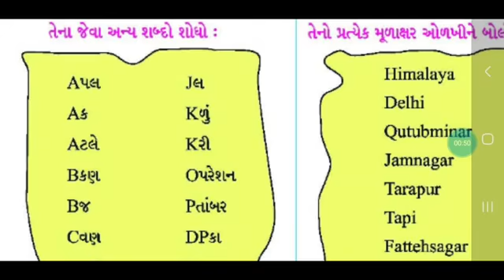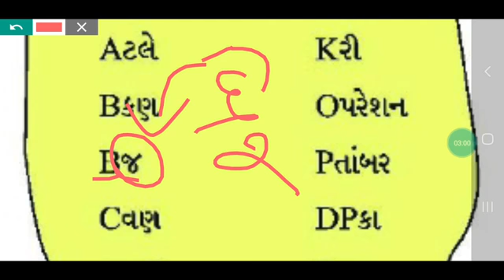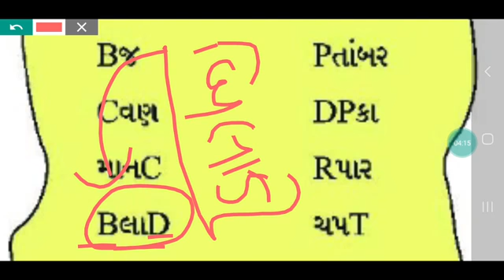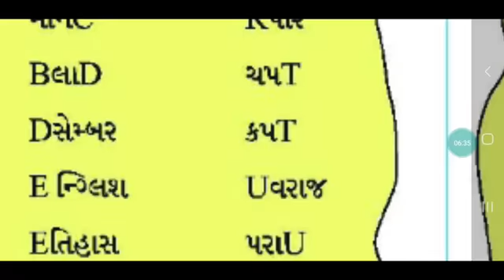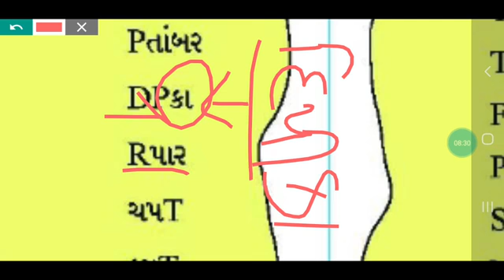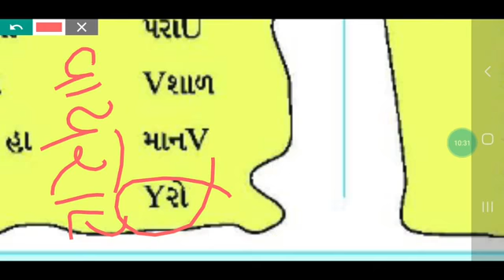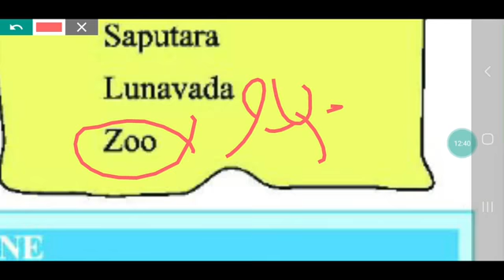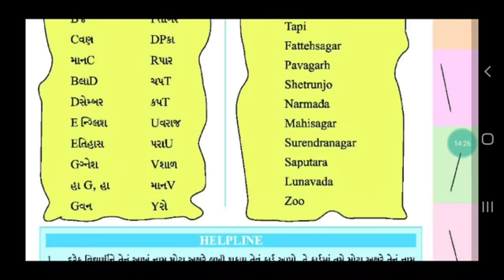Dt:22/09/2021,STD:4,SUB: ENGLISH, UNIT:3 , ACTIVITY:12